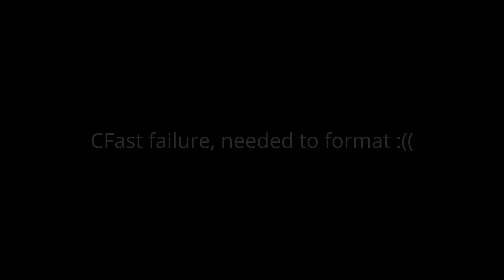Starting a Video Production Company | Intro S1E0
Hey guys, here is the intro video for the new series we are kicking off! We wanted to document and show our pursuit of starting a film company and (hopefully) making it full-time. While staying authentic and honest with our audience with failures and hardships, but also focus on providing valuable content to our viewers.

If you want to give a one-time donation, you can do so

Contents of this video
0:00 - Intro
0:21 - Reasons for starting
1:55 - YouTube channel goals
3:38 - Why we started
6:03 - Outro
6:32 - Random bloopers